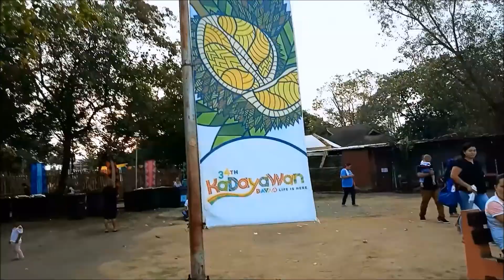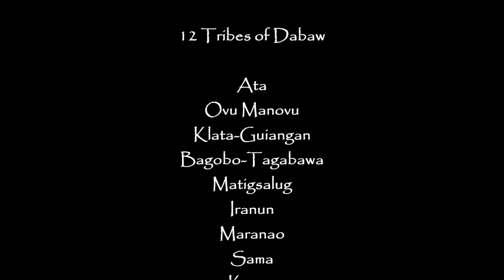KADAYAWAN sa Dabaw 2019: Laag2x sa Dakbayan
The Kadayawan Festival - is an annual festival in the city of Davao in the Philippines. Its name derives from the friendly greeting "Madayaw", from the Dabawenyo word "dayaw", meaning good, valuable, superior or beautiful. The festival is a celebration of life, a thanksgiving for the gifts of nature, the wealth of culture, the bounties of harvest and serenity of living. It is held every third week of August.

Kumusta mga BAI!

Watch in HD  For better video Quality

GOD Bless and Mabuhay!

Skai's d Limit